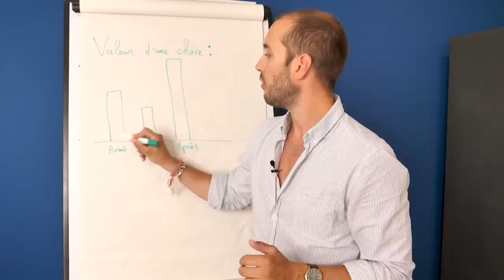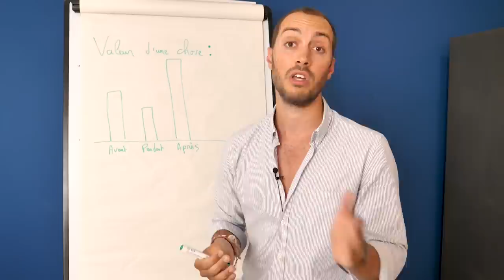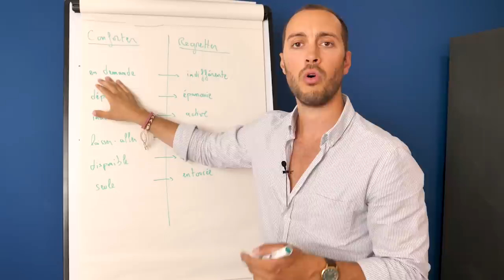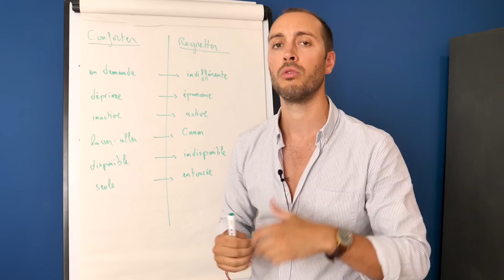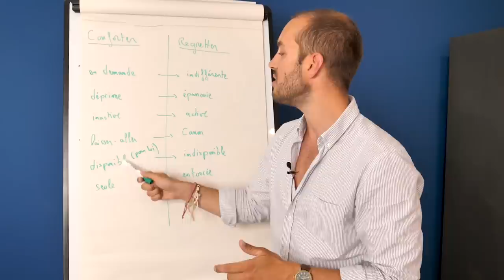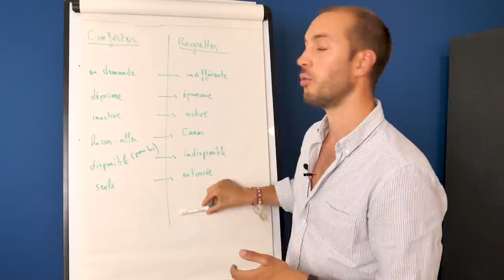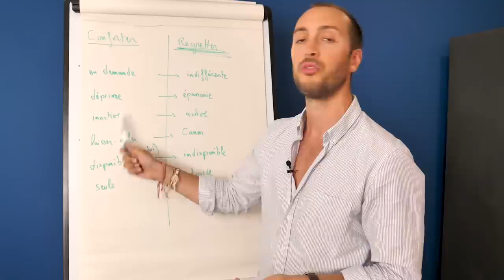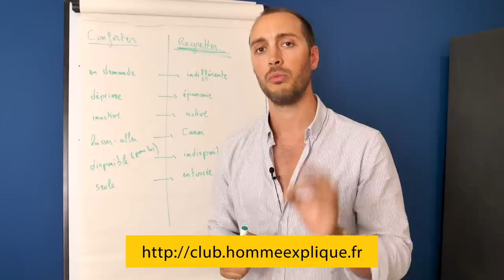COMMENT LUI FAIRE REGRETTER LA RUPTURE ?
Faire de belles rencontres et faire durer ta relation, travailler sur ton épanouissement personnel & amoureux ❤️ Rejoins Le Club

Dans cette vidéo, je vais vous expliquer comment lui faire regretter sa rupture. Cette vidéo est destiné aux personnes qui viennent de se séparer et leur explique comment gérer ce moment pas forcement facile.

Où trouver mes conseils
- Mon livre